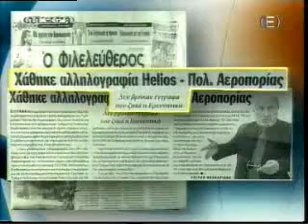Kasoulides-Hlektroniki psifoforia sto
Reportaz sto Mega stis 31/10/2005 gia elektroniki psifoforia pou egine stin istoselida tou Ioanni Kasoulide sxetika me to aeroporiko distixima tou Elios.